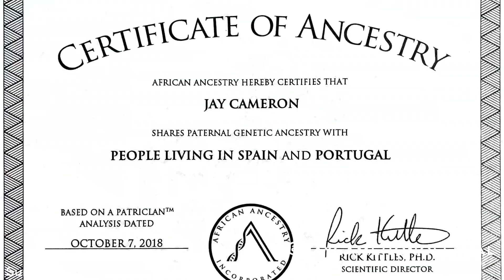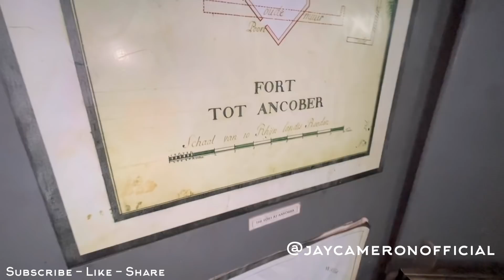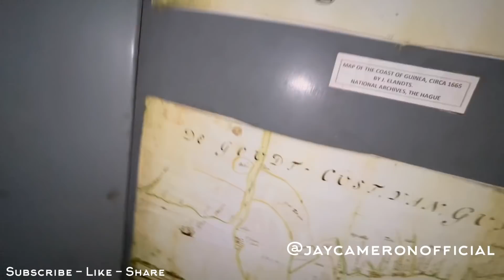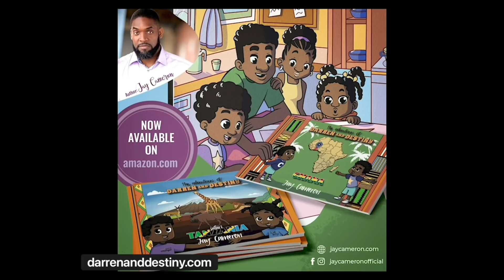You Are Not From Africa! Go Back To America & Learn Your Own History - Part 2 🤨 - Axim, Ghana 🇬🇭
This is the second installment from Ft. Saint Anthony in Axim, Ghana. There are many who say the European Transatlantic Slave Trade never existed. Here is a discussion and tour from one of the most notorious sites in Ghana.